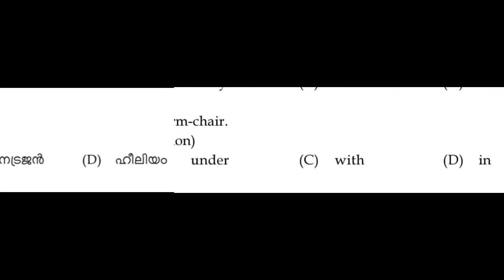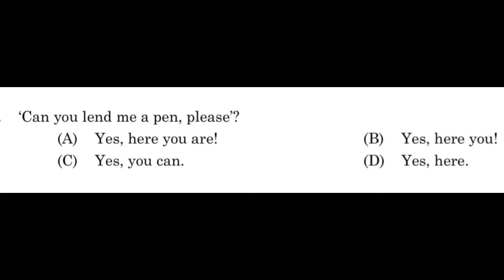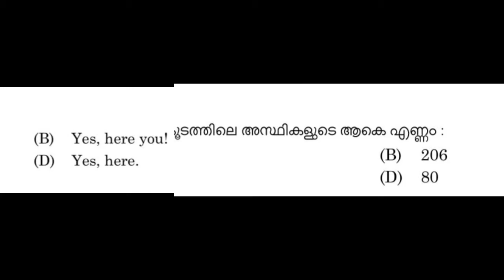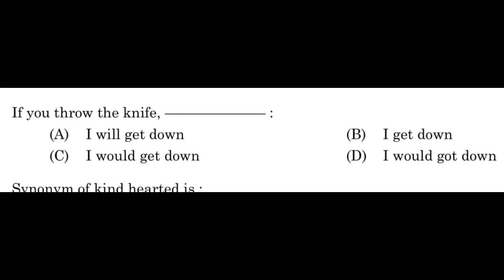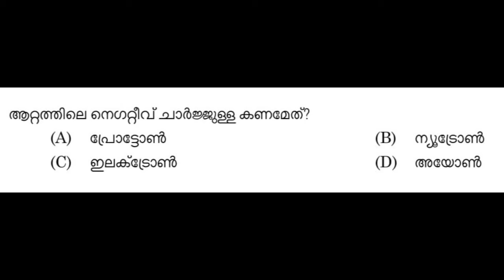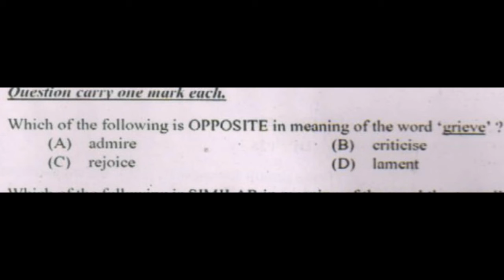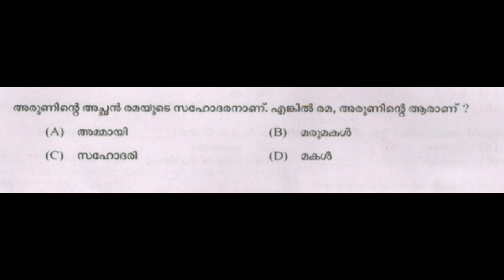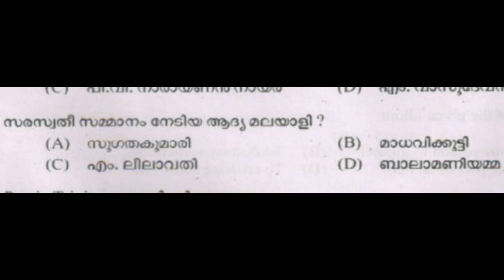2017 കേരള പി.എസ്.സി. LDC ചോദ്യങ്ങൾ || 2017 psc LDC questions Part 1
This video contains LDC questions from Kerala Psc examination  2017.

2017 കേരള പി.എസ്.സി.  LDC ചോദ്യങ്ങൾ .